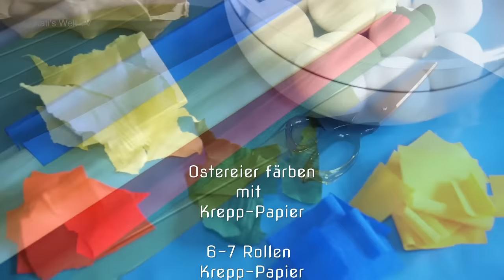OSTEREIER FÄRBEN MIT KREPPPAPIER - SCHNELL UND EINFACH - OMBRE - GALAXY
OSTEREIER FÄRBEN MIT KREPPPAPIER - SCHNELL UND EINFACH
Wie einfach das geht zeige ich Euch heute im Video. Viel Spaß

SCHALE SILBER

→ Ich schenke Dir 50 Kicks

★ NEUER KANAL
„HÄKELN und STRICKEN“

► EQUIPMENT

→ Musik - Audiobibliothek Youtube